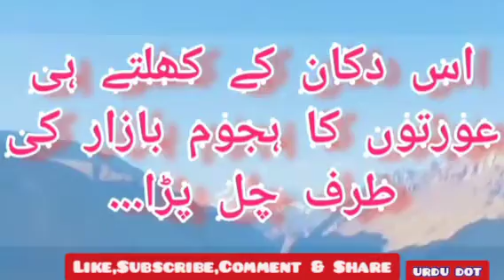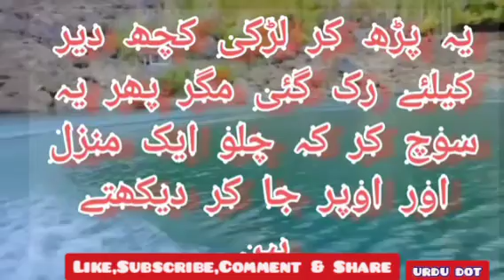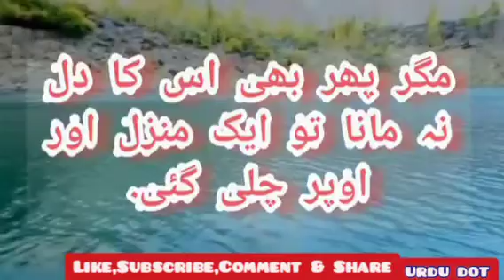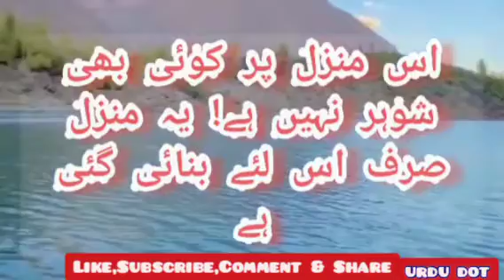Shohar baraey farokht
shohar ki talash

khoob se khoobtar ki talash

khoob se khoobtar

insan kabhi mutmain nahi hota

contentment

itminan

itmenan

sakoon

shohar farokht karney ki dukan

husband for sale

aisi dukan jiska koi gahak mutmain na ho saka

anokhi dukan

shohar aur bivi

shohar aur bivi ka rishta

bivi aur shohar

biwi aur shohar

bivi aur khawand